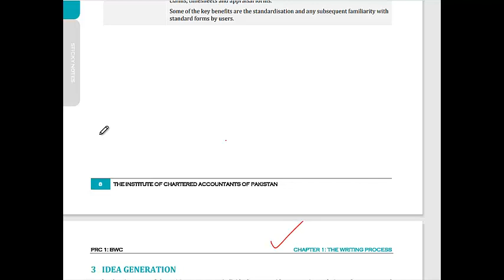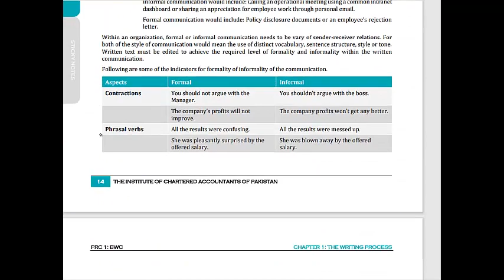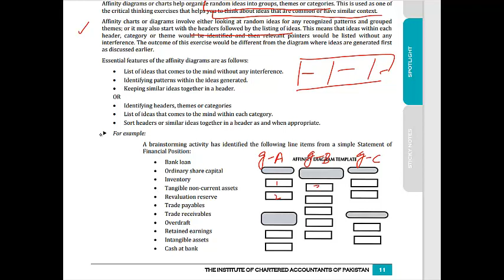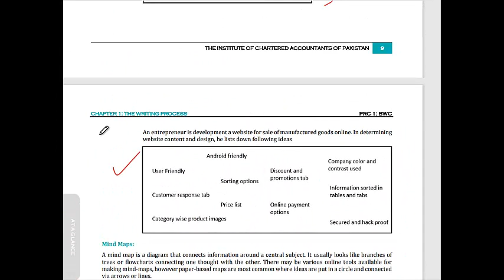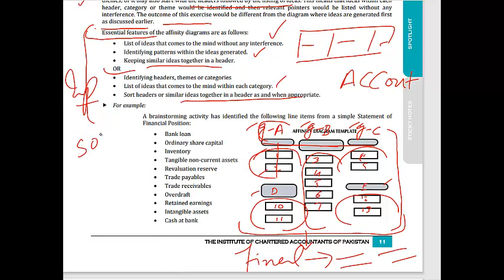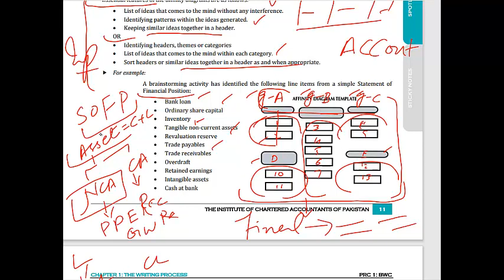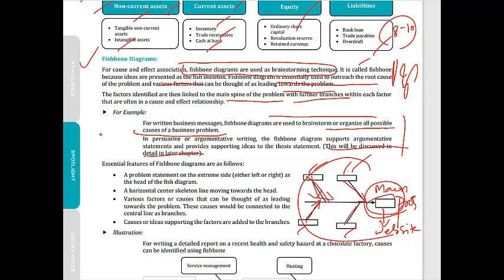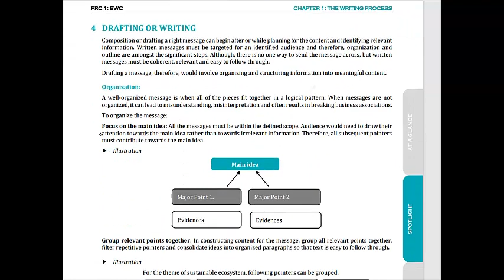PRC-1||CHP#1||BWCS||PAGE11-12||AFFINITY DIAGRAMS||FISHBONE DIAGRAMS||LECTURE#6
chp#1 bwcs prc1 page 11-12